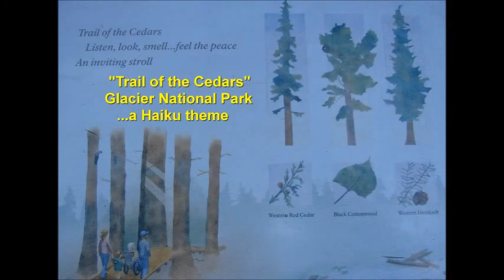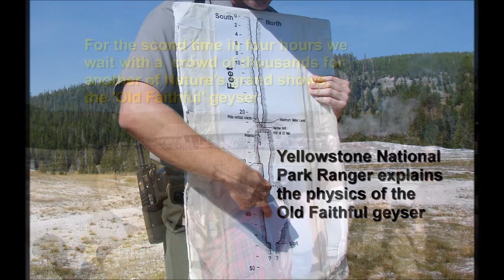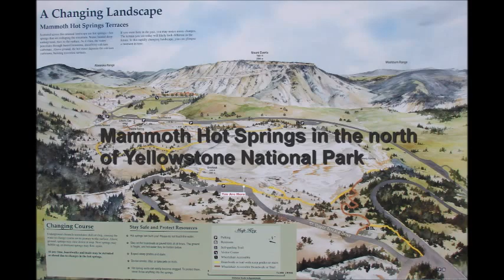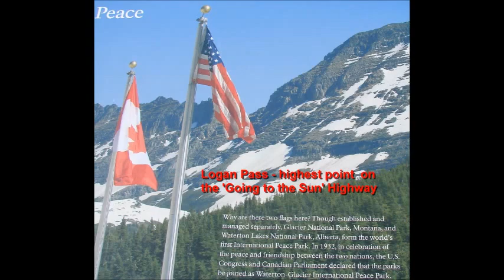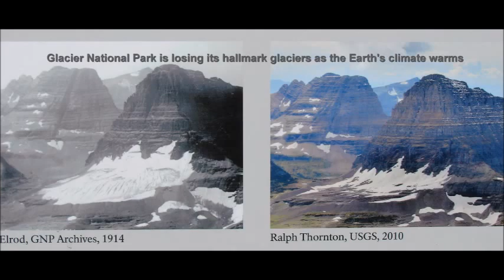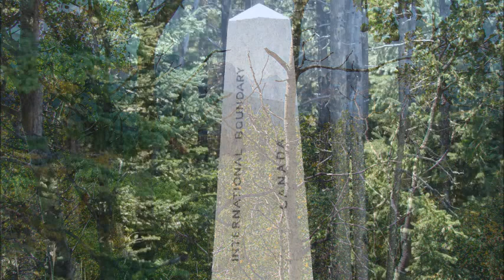Totality: The Great American Eclipse and International Parks Tour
A three-week, 5000-kilometre tour of Jasper, Banff, Waterton Lakes, Glacier and Yellowstone National Parks during the unprecedented 2017 wildfire season, and highlighted by the total solar eclipse of August 21, 2017 seen from the high desert countryside of east-central Idaho.

The awesome power of nature was on display in many ways during this trip, from the grizzly bear we saw in Glacier National Park, to the total solar eclipse, to the ever-near wildfires, to the geothermal displays in Yellowstone National Park. One really has a sense of being on top of a ticking time bomb in Yellowstone as the super-volcano that lies underneath will one day obliterate much of North America. Then, barely two weeks after camping in Waterton Lakes National Park, much of that park was burned in the devastating Kenow Fire. All in all, though, this was a truly amazing trip!

Soundtrack: Medley - Maids of Naurne Shore / Where The River Shannon Flows / Jerry Fielding